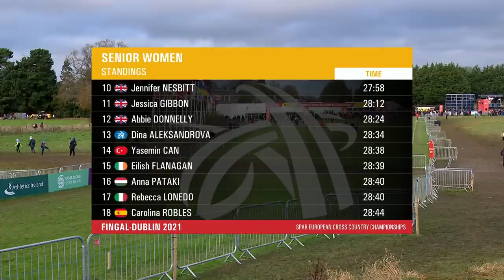GOLD for Grovdal - Women’s Senior Race - SPAR European Cross Country Championships 2021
After years of narrowly missing out on senior gold, Karoline Bjerkeli Grovdal finally succeeded in her pursuit of senior women’s cross country, performing magnificently glory at Fingal Dublin 2021.

The Norwegian can now add the gold to her silver and four bronze medals.

The full race replay is here!